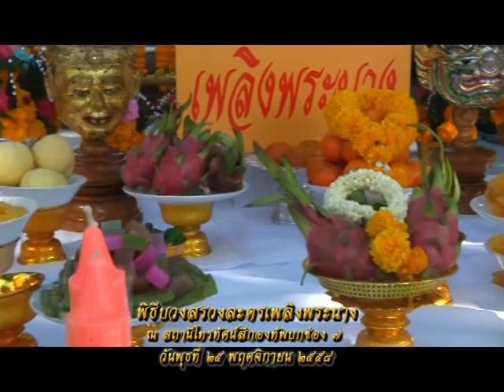รายการหัตถจิต | 25/11/58 | EP 1/4